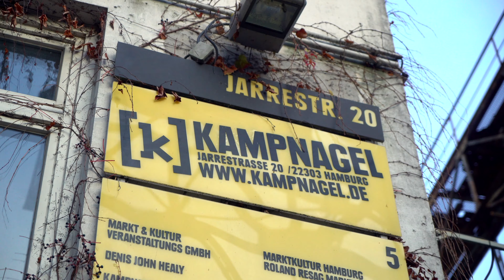Theater Hamburg: Kampnagel zeigt den Themenfokus "Gendermainstreaming"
Was genau zwischen dem 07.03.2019 und 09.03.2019 auf Kampnagel stattfindet, erzählt uns die Dramaturgin Uta Lambertz. Der Themenfokus "Gendermainstreaming" ist eine "Feier der Freiheit der Selbstbestimmung und des Verschiedenen“.